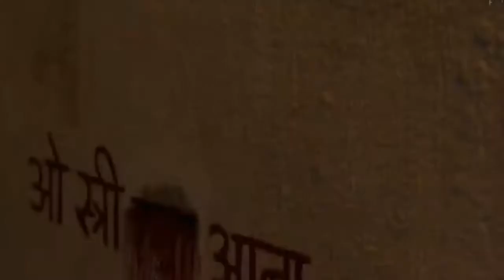Stree New horror movie trailers 2018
Street New horror movie trailers 2018
(2) Romantic Love WhatsApp status video song,
(5) whatsapp video status,
(6) love whatsapp status,
(7) whatsapp,
(8) status,
(9) whatsapp status,
(10) love status whatsapp,
(11) romantic,
(12) video song,
(13) latest hindi songs,
(14) bollywood songs,
(15) romantic hindi songs,
(16) latest songs,
(20) status love,
(21) new,
(22) new love status,
(23) new whatsapp status 2018,
(24) love special whatsapp status,
(25) status 30sec,
(26) love
(27) Romantic Whatsapp Status Video, (28) romatntic song,
(31) attractive whatsapp status,
(32) love whatsapp status,
(33) cute girl whatsapp status,
(34) romantic video,
(35) dobule meaning whatsapp status,
(36) Whatsapp Status,
(37) New,
(38) Status,
(39) Video,
(40) Whatsapp,
(41) Whatsapp status,
(42) love,
(43) true love,
(44) Murat, and, Hayat,
(45) vidos,
(46) Whatsapp lyrics status,
(47) Whatsapp video status,
(48) Whatsapp love status,
(49) Whatsapp love story status,
(50) hayat murat,
(51) murat hayat song,
(52) sad song of the year,
(53) Humsafar || murat and hayat love song || whatsapp status,
(54) romantic,
(55) Romantic love status,
(56) New whatsapp status,
(57) Murat whatsapp status,
(58) New bollywood song,
(59) New WhatsApp Status Video 2018,
(60) New Love Status,
(65) Whatsapp Video Status,
(66) mani chauhan,
(67) 💖 New WhatsApp Status Video 2018 💖,
(68) New Status 2018, Status,
(69) NewNew WhatsApp Status,
(70) Awesome WhatsApp Status 2018,
(71) Love Propose,
(72) Romantic Love WhatsApp Status,
(73) Very Cute Love,
(74) Beautifull Love,
(75) WhatsApp Status 30secEmotional,
(78) whatsapp status story,
(79) animal love video,
(80) love video,
(81) romantic love video,
(82) jeetz entertainment world,
(83) mothers day special video,
(84) heart touching video,
(85) whatsapp stories video,
(86) whatsapp 30 second video,
(87) flute romantic music,
(88) heart touching romantic music,
(89) violin music,
(92) latest hindi songs 2017,
(93) new hindi movie songs,
(94) new whatsapp status videoAfter Breakup whatsapp status,
(95) boys attitude whatsapp status, attitude, (96) mani chauhan,
(97) boys, new whatsapp status,
(100) SR Creations,
(102) Ajendra Creations,
(103) 💯 New Whatsapp Status 2018 💯, md saddaf,
(104) mr romanticNew WhatsApp Status Video 2018,
(105) New Love Status,
(110) WhatsApp Video Status,